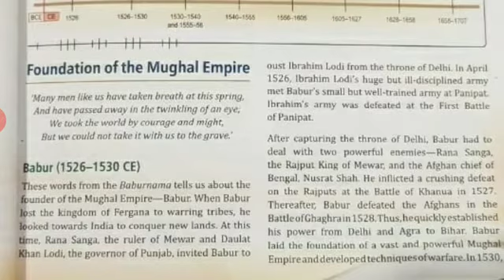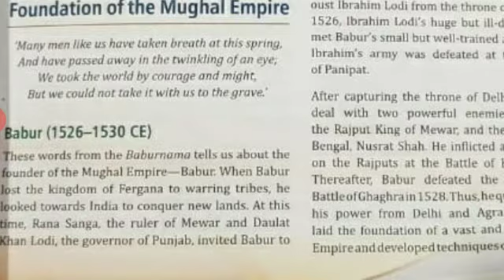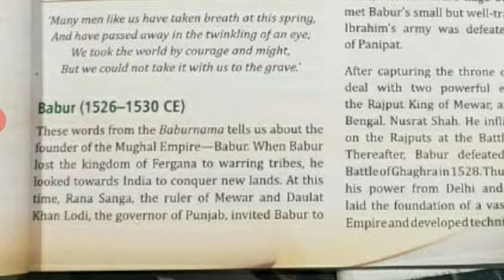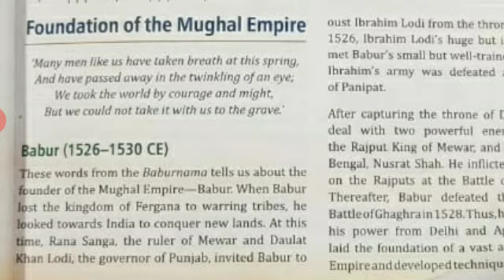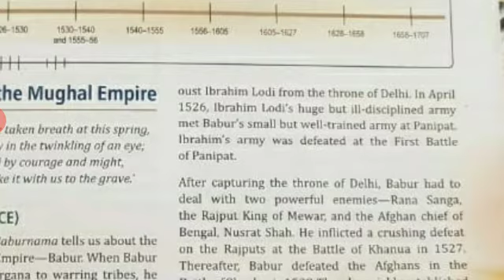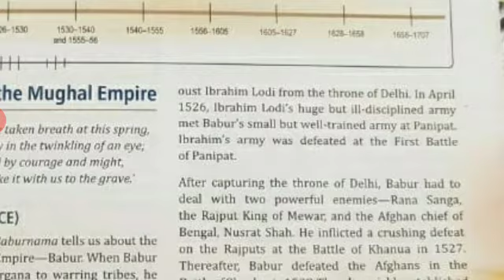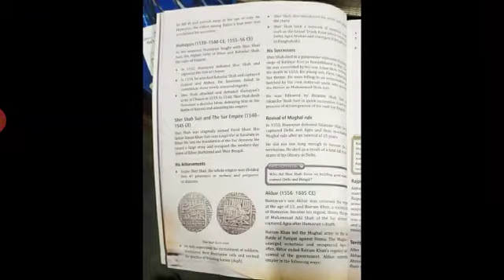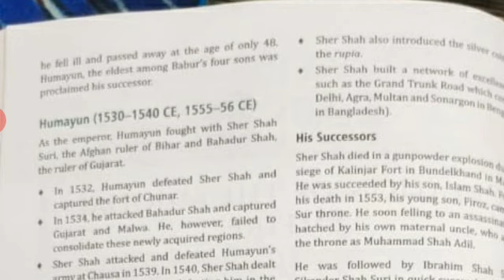Class 7 Sst VD-1 3107